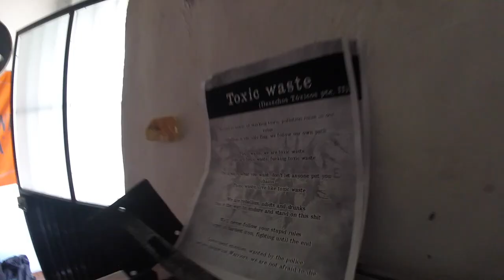Desechos Tóxicos - Toxic Waste OFFICIAL MUSIC VIDEO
Desechos Tóxicos - Toxic Waste
Metal punk, Tepic Nay.

Benito - Bajo
Ulises - Batería/coros
Edgar gato - Guitarra/coros
Shay - Guitarra
Gamma - Voz/gritos

Grabación y Mezcla hecha en Fecal Labs Studio a cargo de Mr Bogdan Nowak, Diciembre de 2020.
Video y edición a cargo de Om Gu Media, Marzo de 2021.

*Recording and Mixing made in Fecal Labs Studio by Mr Bogdan Nowak, December 2020.
 Video and editing by Om Gu Media, March 2021.